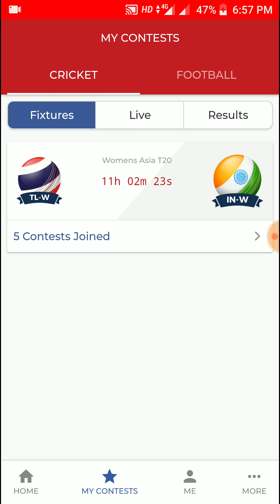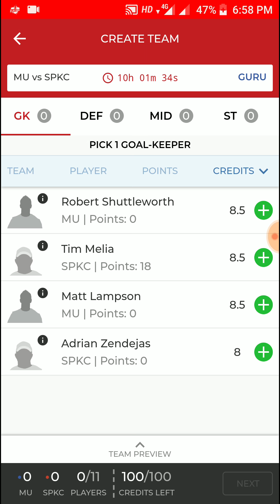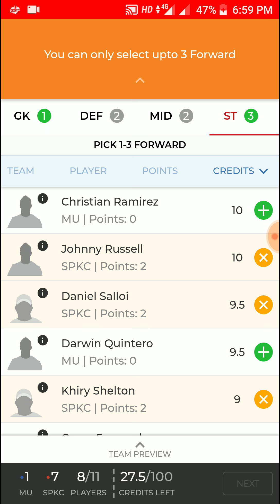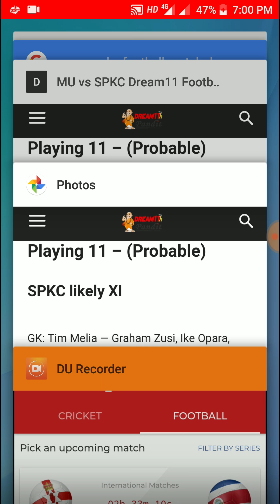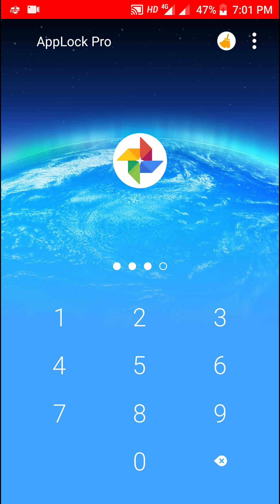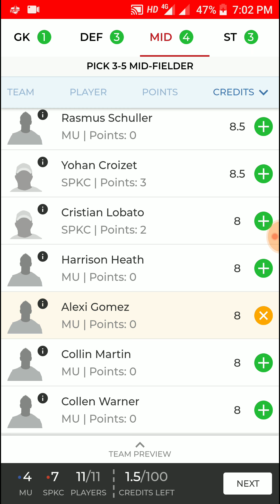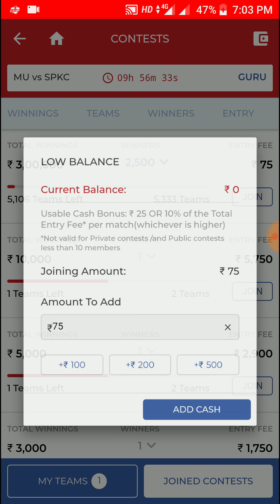MU VS SPKC FOOTBALL DREAM11 PREDICTION ( Minnesota United vs Sporting Kansas City) AMERICAN LEAGUE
MU VS SPKC FOOTBALL DREAM11 PREDICTION (  Minnesota United vs Sporting Kansas City) AMERICAN LEAGUE|| 100% Winning Team|| |About this video: Hello friends apaka" technical knowledge" channel mai sabhi ka swagat hai ye vedieo mai  " SPKC VS MU " American Matches hai " MU VS SPKC "4JUN2018 Match hai. updated team Today Football Match|| confirm& 100%  playing 11 squad hai " MINNESOTA UNITED VS SORTING KANSAS CITY" "Football Match Hai.everything change  possible squad Maine  liya hai.dream11 team Prediction for today match.uski dream11 team banai hai ye team100% working team hai.fir bhi Ager apko koi problem ata hai to aap comment mai Bata sakete ho Apke Sabhi comment ke Answer bhi deta hu."Technical knowledge "channel ko subcribe kijiyeThank you  🙏🙏🙏